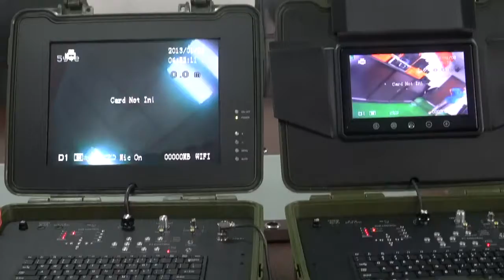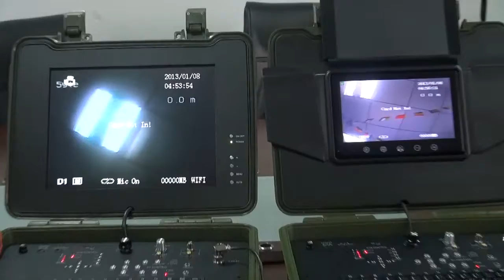15“ screen and 9” screen with rotative camera